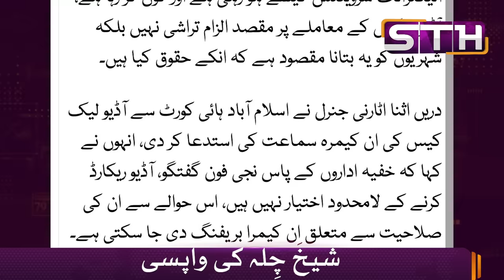Return of Mr Shaikh Chilla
Return of Mr Shaikh Chila